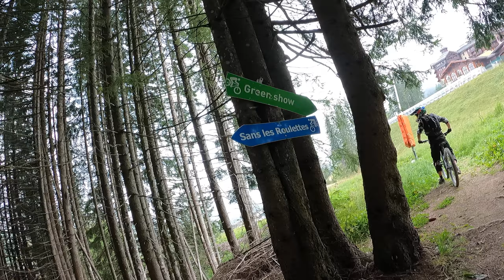vtt dh valmorel piste bleu sans les roulettes